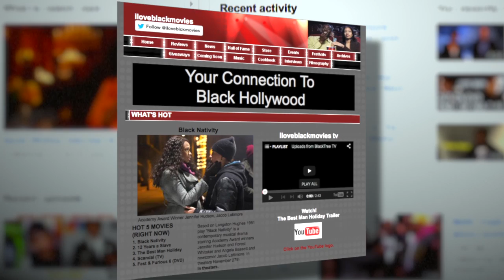I Love Black Movies Sizzle Reel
A  Blacktree is at all the hottest events on the planet (award shows, movie premieres and press junkets, fashion shows, etc.) and now BLACKTREE ON TV brings stars to YOU on Soul of the South! Watch Full episodes below, and tune in!